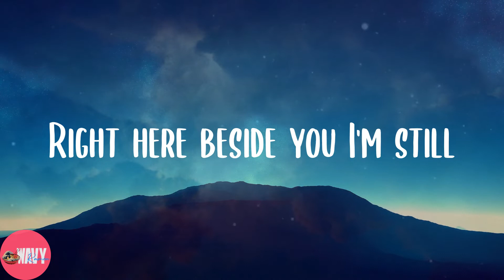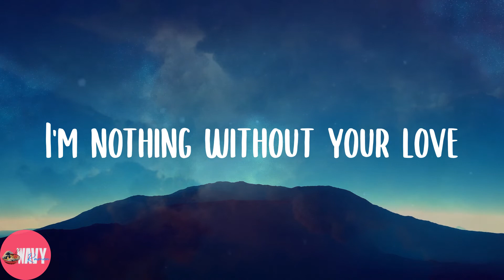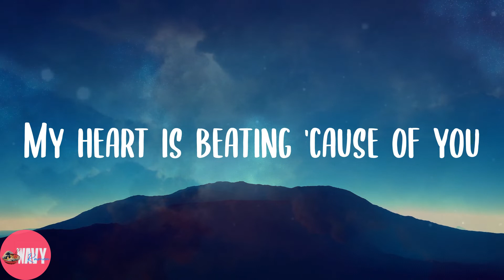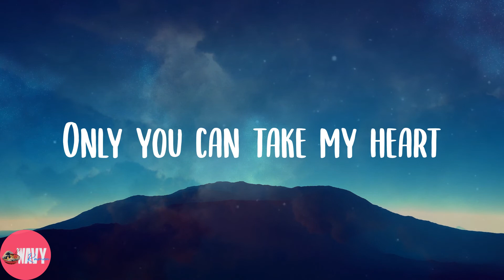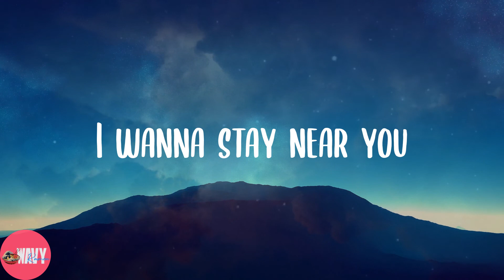Jimin - With you (Lyrics)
💖Lyrics:
Just like the stars shining bright
You're glowing once more
Right here beside you I'm still
Walking wherever you go
You will live forever in me
Breathing deeply within me
Just take it all
I'm nothing without your love
I promise I'll never leave your love
My heart is beating 'cause of you
Dear my love, love, love
I wanna stay with you
추억은 늘 여기 마음이란 방에
너와의 얘기들로 가득 차 있어
언제부터였는지 나도 잘 모르지만
너에게 말하고 싶어
나의 모든 얘기를
I wanna stay
Tore my heart
Now I'm in the dark
Will we meet in our dreams?
Breaking my heart
Here we are apart
I wanna stay near you